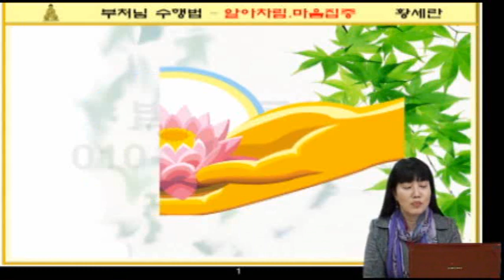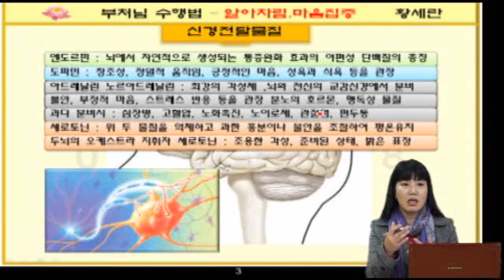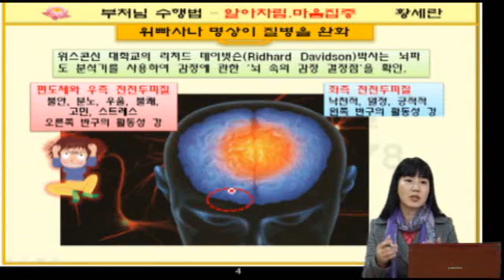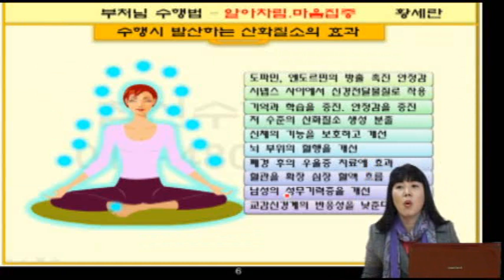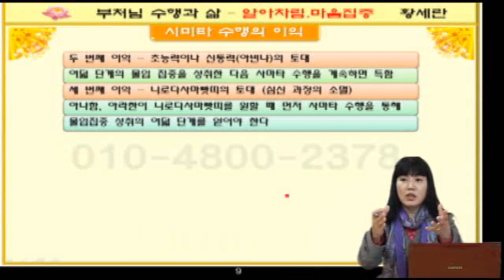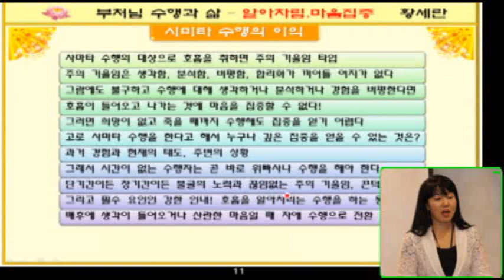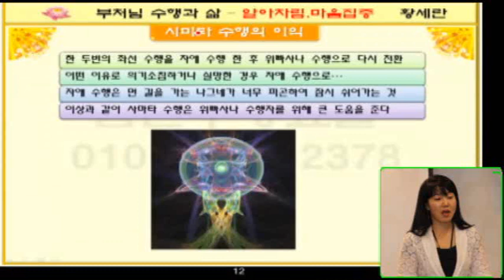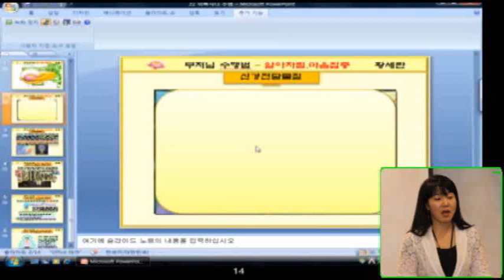황세란의 위빠싸나 수행 22강